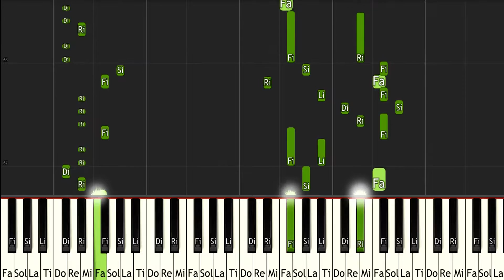Kero Blaster Change Spec - ピアノ（Synthesia）